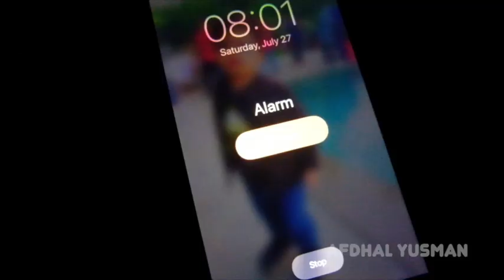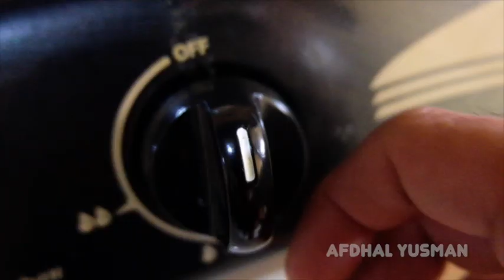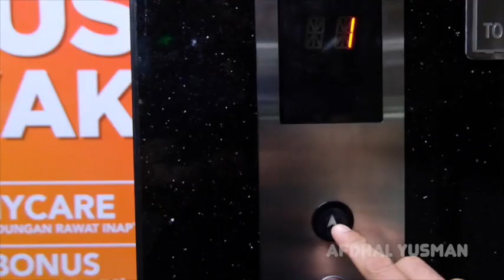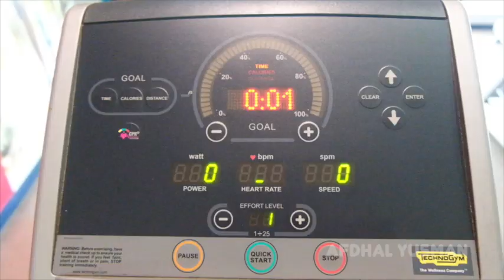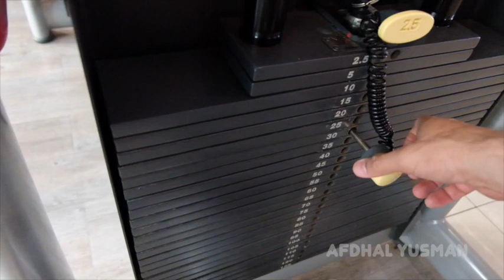FITNESS VLOG | TETAP BEROLAH RAGA DIHARI LIBUR, NO EXCUSE !!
Hallo teman2 ini adalah vlog pertama saya , disini saya mau share salah salah satu program latihan rutin yg biasa saya lakukan, semoga chanel ini bermanfaat utk teman2 semua ..

Tuliskan komen dibawah ini, kira2 apa saja yg bisa kita bahas di video selanjutnya

Tunggu video2 terbaru setiap weekend Jumat, Sabtu, dan Minggu ya teman2, jgn lupa notifikasinya agar dpt update video terbaru dari saya